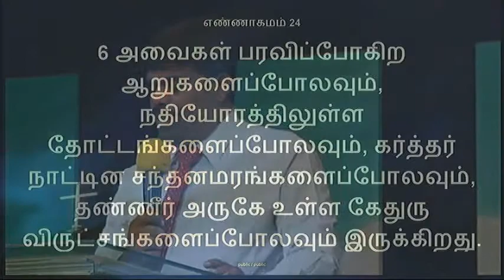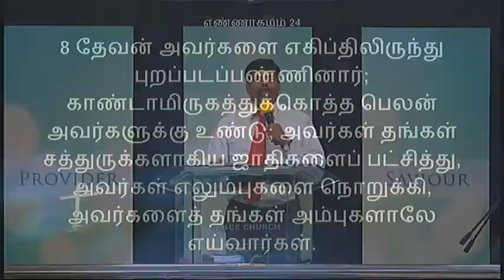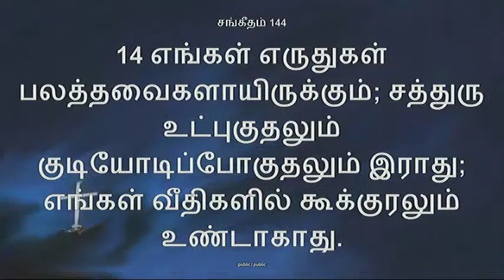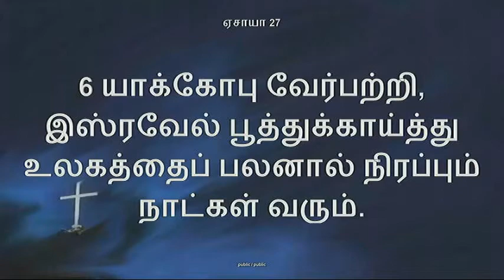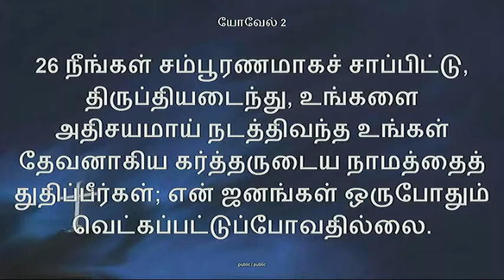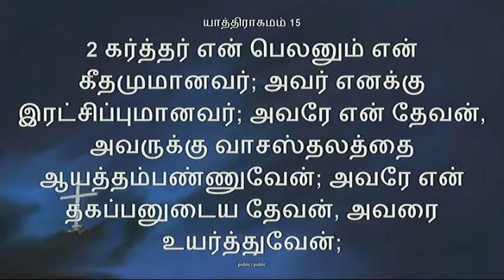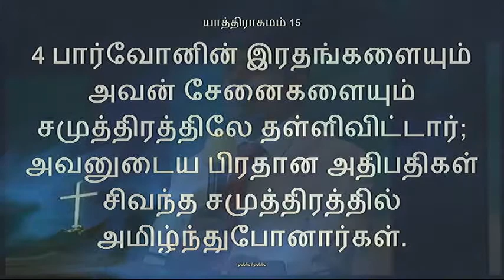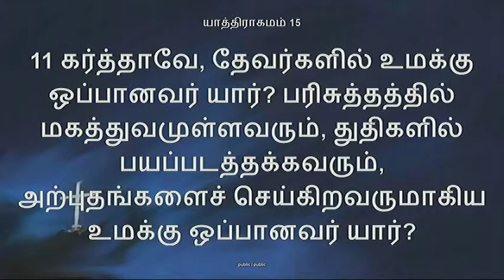Graceagchurch - First service 25-September 2016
Word of God shared by Pr.David